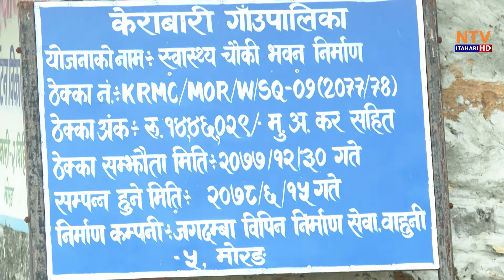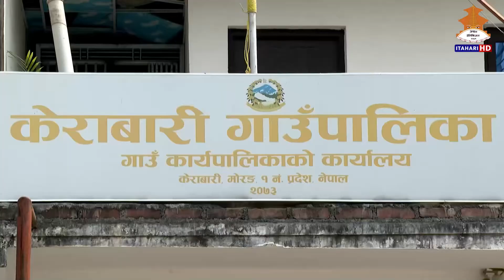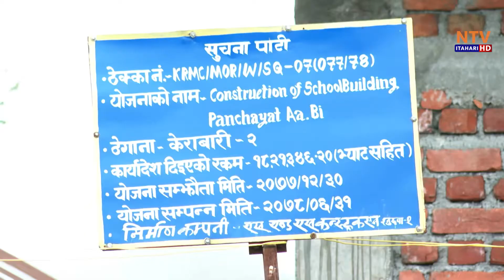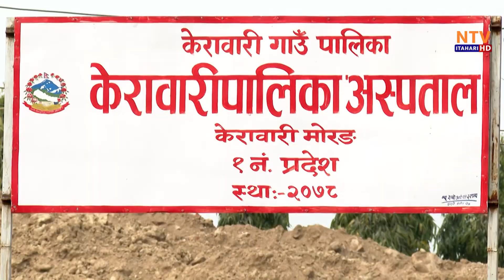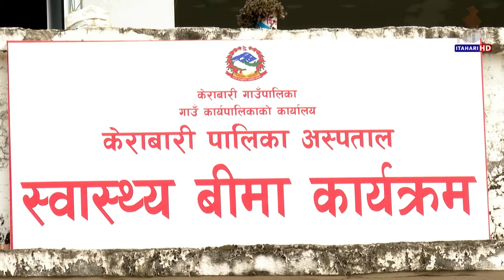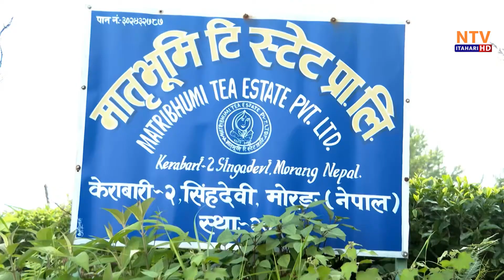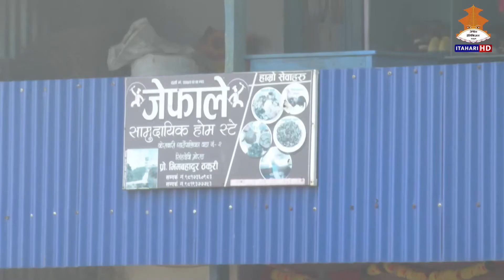पालिका भिडियो प्रोफाइल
यस केराबारी गाउँपालिको गठन साविक केराबारी, याङशिला, पाटी र सिंहदेवी गाविसका सबै वार्डहरु र लेटाङ भोगटेनी नपा को वार्ड नं. १  समावेश गरी मिति २०७३ साल फागुनमा भएको हो । २१९.८३ वर्ग कि.मी. क्षेत्रफल रहेको यस गाउँपालिकामाको केन्द्र साविक केराबारी गाविस वार्ड नं.१ (हाल केराबारी गापा वार्ड नं. १०) मा रहेको छ । ८६८३ कुल घरधुरी रहेको यस गाउँपालिकाको जनसंख्या ३०४३१ रहेको छ । १० वटा वडाहरुमा विभाजित रहेको यो गाउँपालिकाको पुर्वमा लेटाङ नपा, पश्चिममा सुनसरी जिल्लाको धरान उमनपा, उत्तरमा धनकुटा जिल्लाको चौविसे र साँगुरीगढी गाउँपालिका र दक्षिणमा सुन्दरहरैचा र बेलबारी नपाहरु पर्दछन । समुन्द्र सतहबाट ७५ देखि २४१० मिटर सम्मको उचाईमा रहेको यस गाउँपालिकाको कुल साक्षरता ६५.४० प्रतिशत रहेको छ । जेफाले भ्यु टावर, सि‌ंहदेवी, महादेव-पार्वती गुफा, पाटी,  सप्तकन्या गुफा, याङशिला तथा ओख्रे भ्यु टावर, पाटी जस्ता पर्यटकीय स्थलहरु रहेको यस गाउँपालिकाको धेरै जसो भुभाग पहाडी डाँडाकाँडाहरुले ढाकेको छ ।